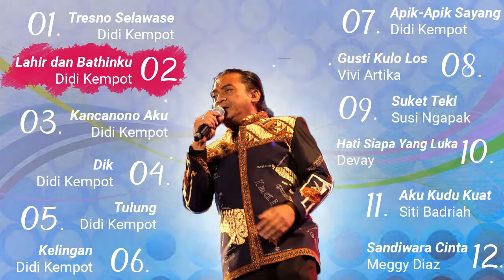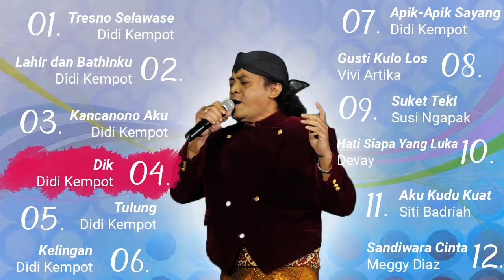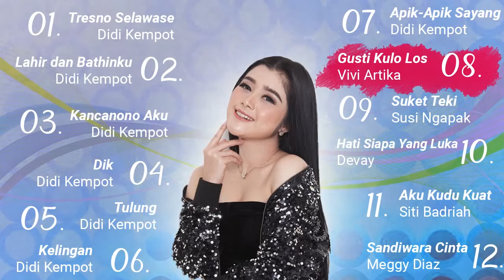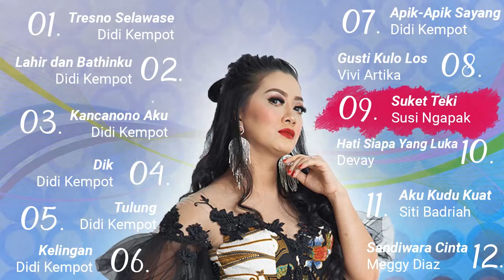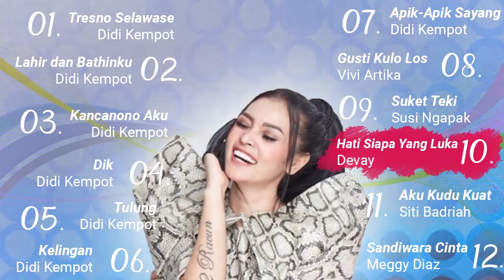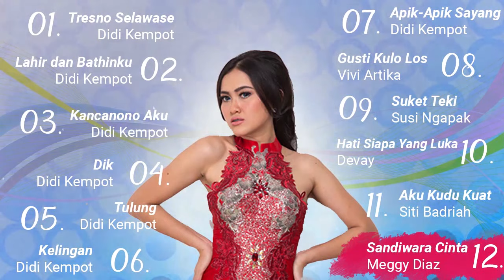DIDI KEMPOT ALBUM TERBARU 2020 - DANGDUT KOPLO TERBARU 2020 TERPOPULER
DDIDI KEMPOT ALBUM TERBARU 2020 - DANGDUT KOPLO TERBARU 2020 TERPOPULER.
Didi Kempot - In Memoriam of The Godfather of Brokenheart, Full Album Dangdut Koplo Terbaru 2020.

Tracklist:

1 - Tresno Selawase - Didi Kempot
2 - Lahir dan Bathinku - Didi Kempot
3 - Kancanono Aku - Didi Kempot
4 - Dik - Didi Kempot
5 - Tulung - Didi Kempot
6 - Kelingan - Didi Kempot
7 - Apik-Apik Sayang - Didi Kempot
8 - Gusti Kulo Los - Vivi Artika
9 - Suket Teki - Susi Ngapak
10 - Hati Siapa Yang Luka - Devay
11 - Aku Kudu Kuat - Siti Badriah
12 - Sandiwara Cinta - Meggy Diaz